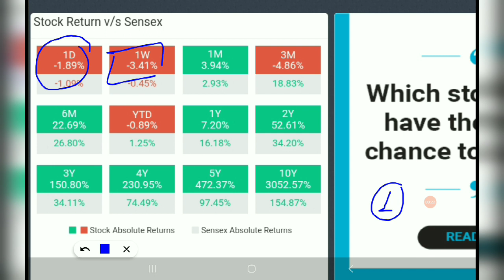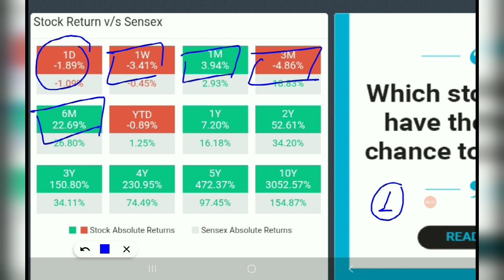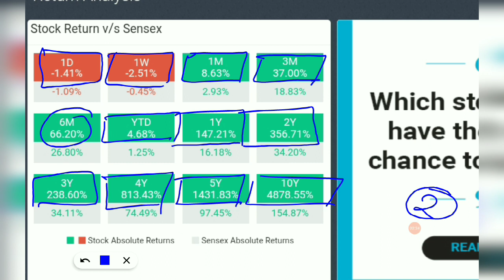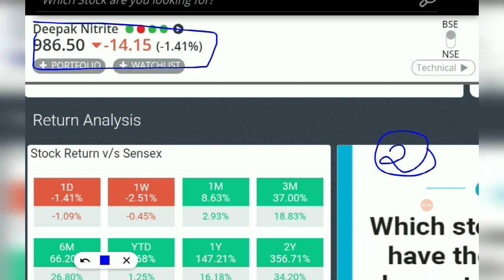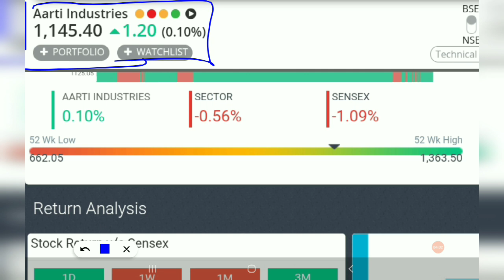ये 3 स्टॉक अगले 10 साल में करेंगे मालामाल तो हर गिरावट में करो ऐड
SRF LTD@3593